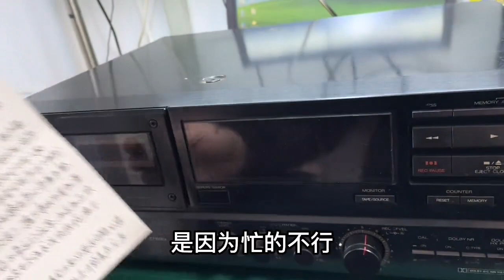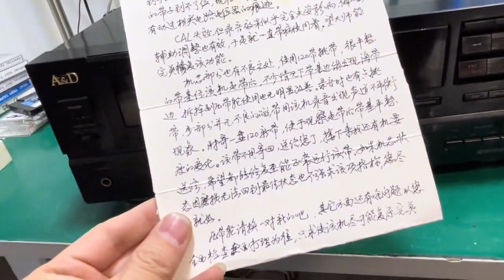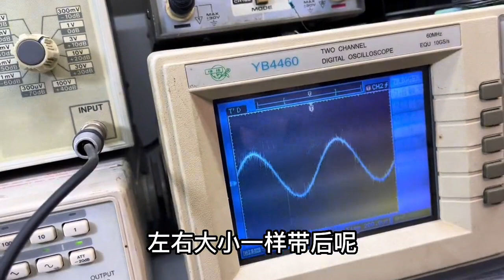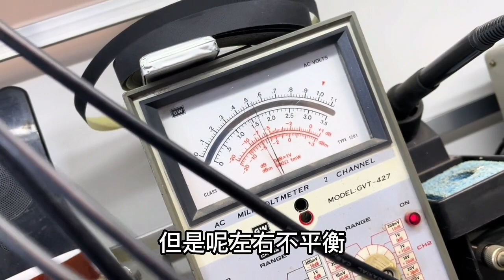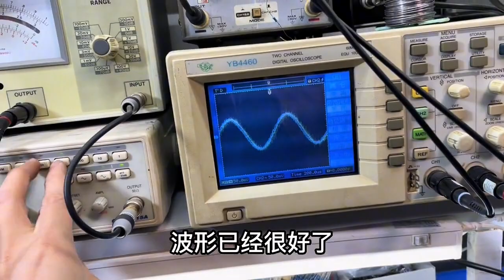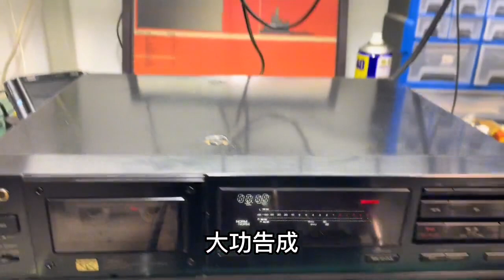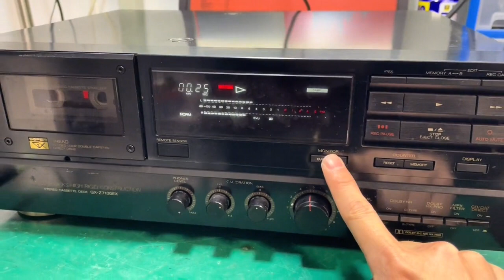忙里偷閑 拍個視頻 雅佳7100